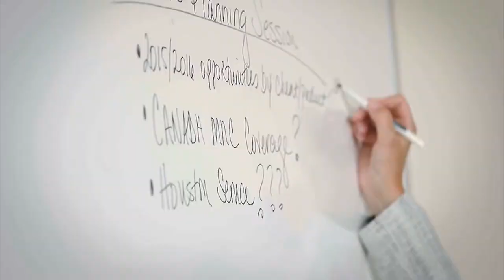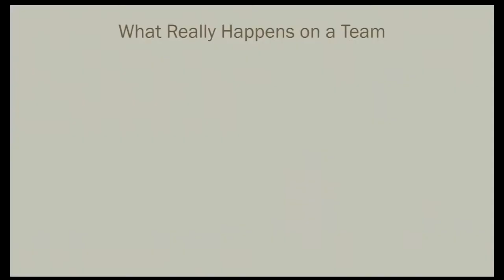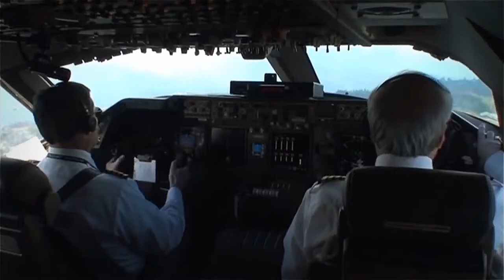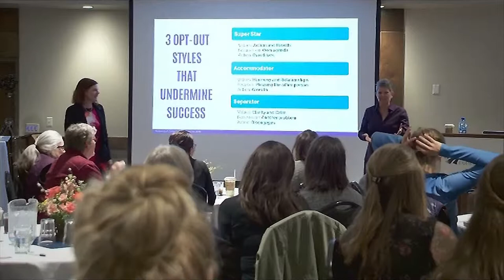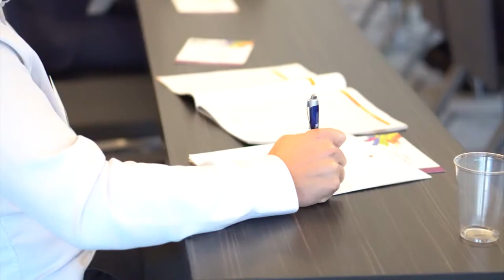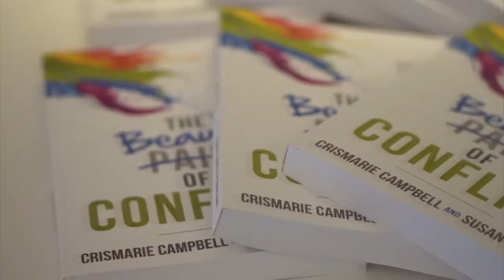CrisMarie and Susan Full Speaking Speaking Reel